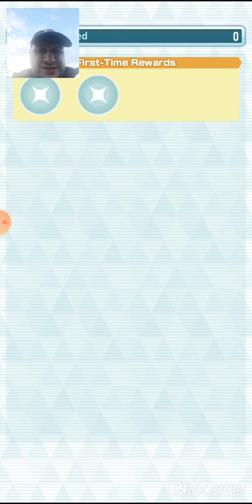W2P) PkmnMaster(EX) Sync Stories - The Greatest Dragon 'Master'?! (+Sync Pair Scouting)